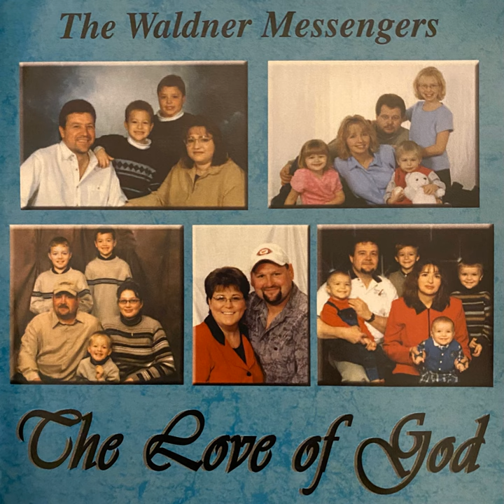Man In Sandals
Man In Sandals · The Waldner Messengers